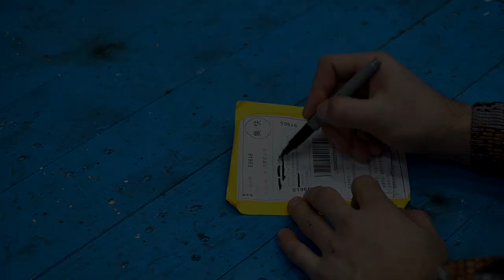TOP 50 brilliant ideas! It will come in handy for every master!